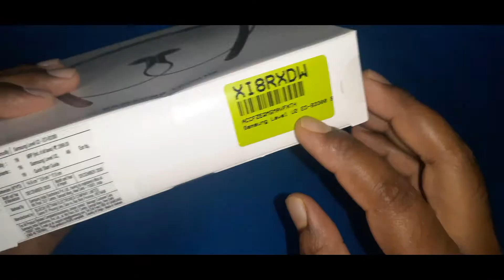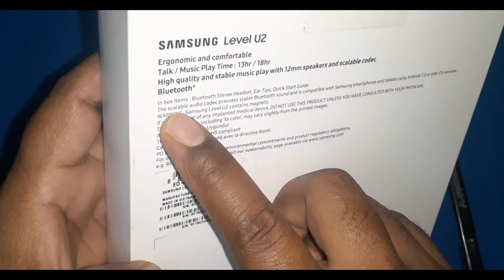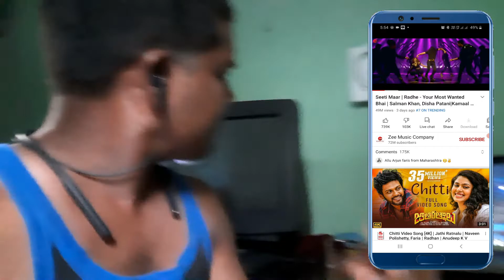Samsung Level U2 Unboxing And Review In Telugu | Gadgets Unboxing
Title:-

MY GEAR:-

1).MY SMALL MIC, BOYA BY M1:-
Amazon Buying Linl

2). MY MIC, BLUE YETI MICROPHONE,

3). MY CAMERA, CANON DSLR,

4). MY LAPTOP, HP i3 PROSSESSOR,

5). MY TRIPOD,

6). MY MOBILE, SAMSUNG M30s,

7). MY SYSTEM TABLE,

IF YOU LIKE TO THE VIDEO,